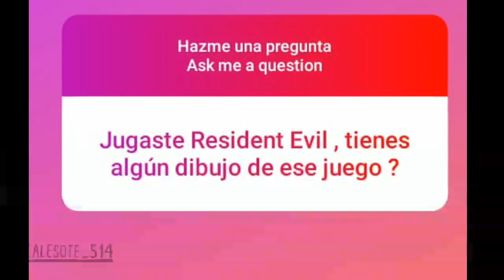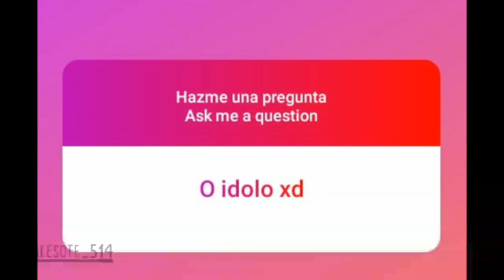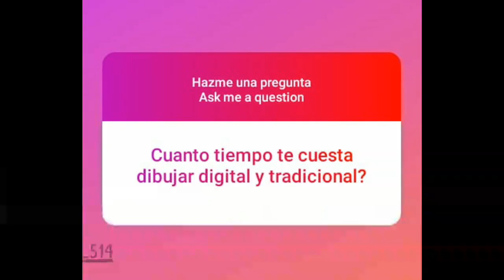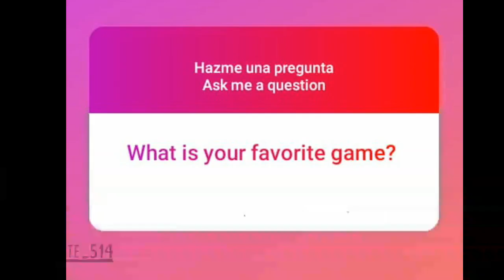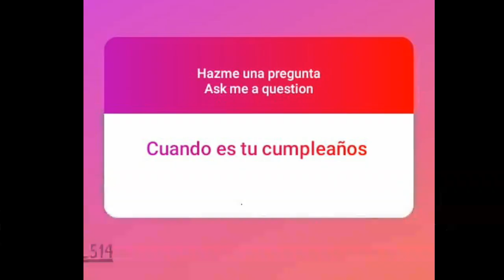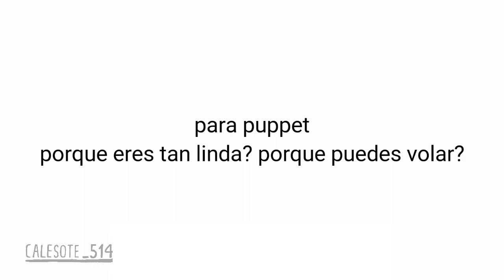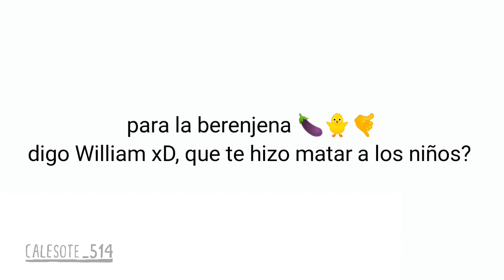Preguntas Y Respuestas #1 para mi y el FNAF514 - Calesote514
este mi primer preguntas y respuestas,
y la primera vez que hablo para el público jsjs
uff, me costó editar este video pero si, salió bien ✨
si hay errores es por qué mi celular está es silla de ruedas